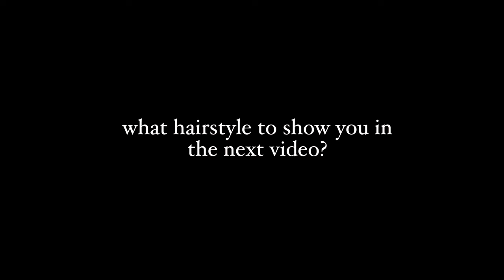HOW TO:HIGH BEAUTIFUL BUN/MEDIUM, LONG HAIR